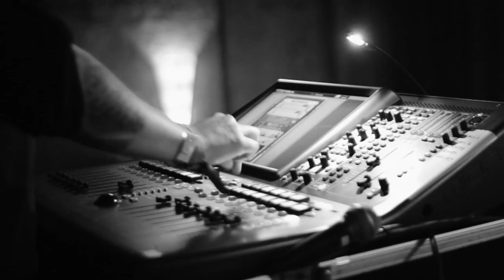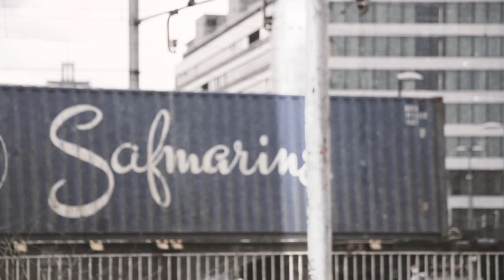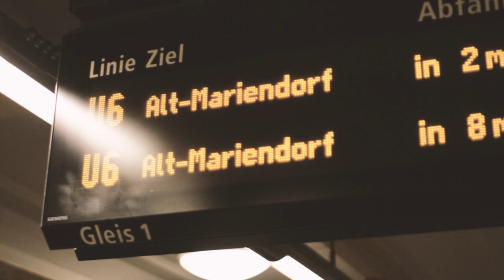Bowrain - Continuum (Official video)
Song Continuum credits:
Bowrain, piano, keyboards, vocals, production
Mario Babojelić, guitars, production
Robert Nitschke, drums
Jernej Černalogar, mixing and producing
Gregor Zemljič, mastering
Recorded at Recording Studio Hobbit and Pianoroom.
Jernej Kržič and Borut Belančič, recording engineers
Song Continuum written and composed by Bowrain with Mario Babojelić and Robert Nitschke.
Released by Kapa Records 2017
Video by Tjaša Gnezda and Luka Slak
Video edit by Tjaša Gnezda